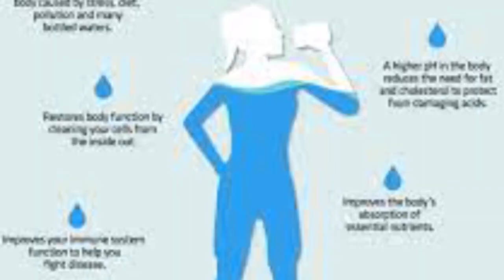DRINK WATER, SALT and ELECTROLYTES FOR A STABLE MIND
The role of water along with a balanced proportion of Major Minerals like Sodium Potassium Calcium and Magnesium is vital for stability of mind